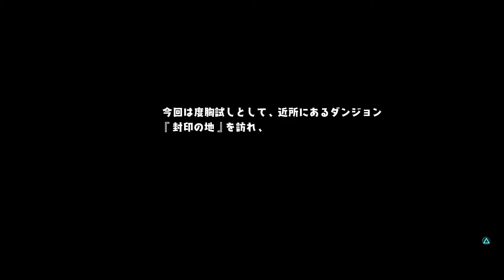【蜜色うさぎ】新作ローグライクSRPG【屍喰らいの冒険メシ】Nightmareぱーと0（OP＆チュートリアル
クラフトあり、探索あり、成長あり、そして禁断の…
日本一ソフトウェア最新作　屍喰らいの冒険メシをプレイしていきます！

今回はパート０という事で、戦闘無しのOP＆チュートリアルとなっています。
本編は次回からの投稿となります、乞うご期待！

また動画のご感想・ご質問・リクエスト等、どんな内容でもコメントを頂けたら嬉しいです！宜しくお願いします！